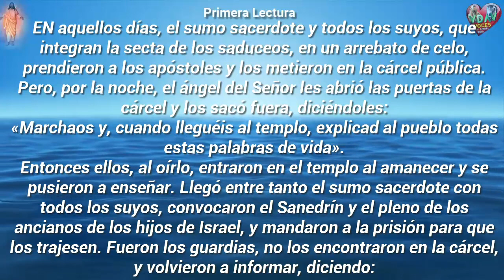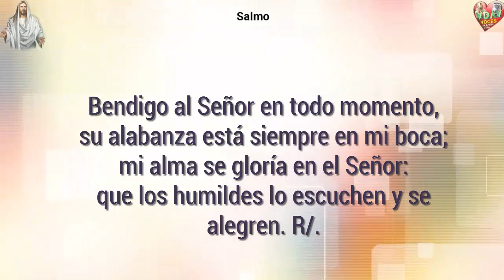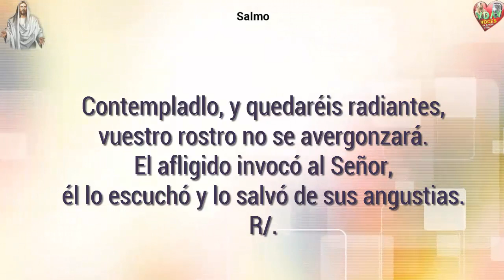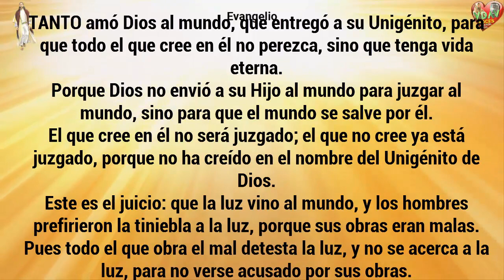Evangelio Lecturas y comentario Miércoles 1 de mayo de 2019 Su plan Salvador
Música utilizada en los videos de Youtube. Tema Evangelios y lecturas "Castleshire" de Uso libre

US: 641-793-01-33